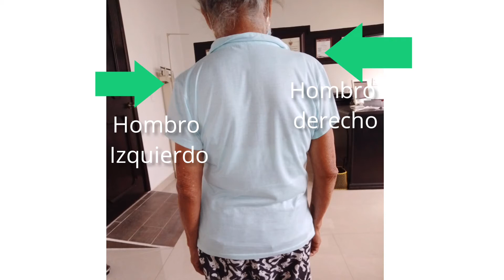DOLOR DE ESPALDA CRÓNICO OCASIONADO POR ESCOLIOSIS TRATAMIENTO MEDIDAS GENERALES PARA CORREGIRLO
Femenino de 71 años de edad que presenta dolor crónico en espalda de larga evolución más de 10 años, secundario a una escoliosis a simple vista, se puede observar asimetría completa en hombros.
Las escoliosis son un padecimiento sumamente común en la consulta de primer contacto y causa de dolor crónico de espalda.